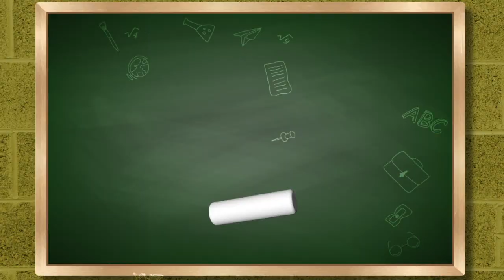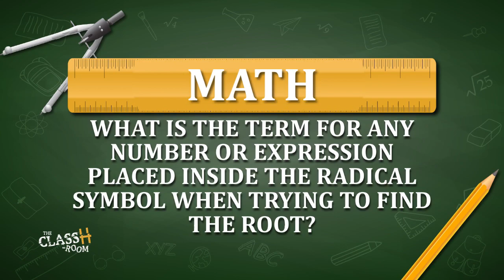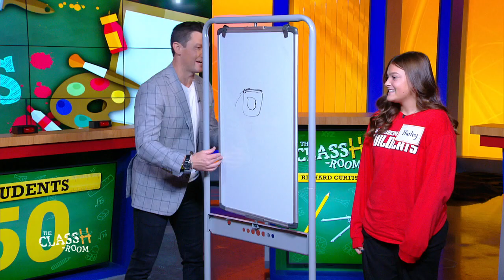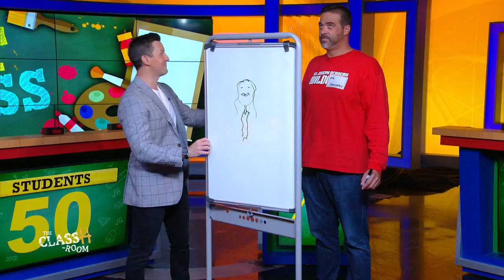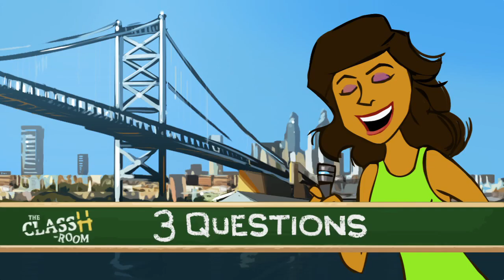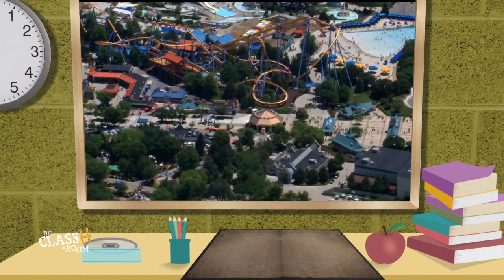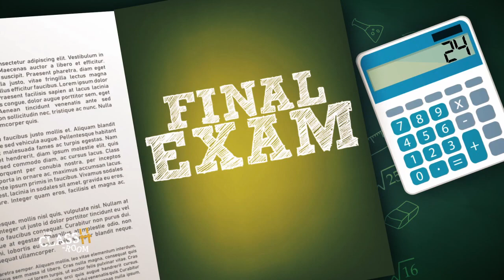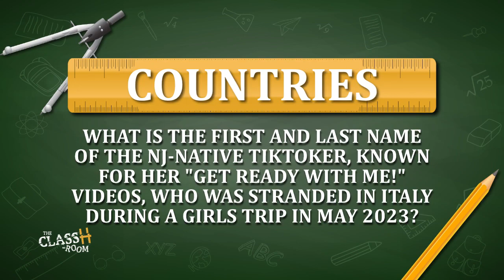The ClassH-Room: St. Joseph Academy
St. Joseph Academy in Atlantic County, NJ face off in a test of knowledge and skill. Host: Richard Curtis. (Season 4, Episode 12)